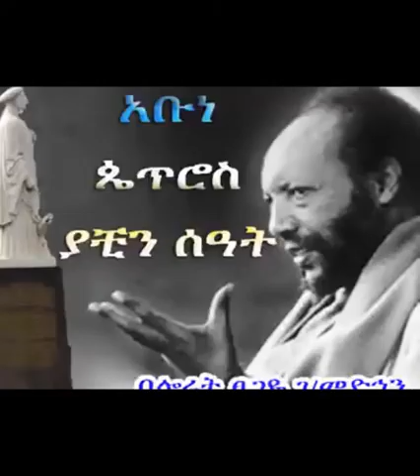LETS CRY FOR ETHIOPIA ለኢትዮጵያ እናልቅስ ድምፃችንን አሰምተን እንቃወም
ከጥንት ጀምራ ነፃነትዋን ጠብቃ መኖርዋንሲከታተሉ የነበሩ የእርግማን ትዉልዶች በተለያየ መንገድ ፈተና ሲጋርጡባት ኖረዋል አሁንም ቀጥለዋል ህዝቦች ሆይ ስለአገራ?ን እንወቅ ጥበባችንን አሰተሳሰባችንን አቀባበላችንን ኢትዮጵያዊ እናድርገዉ
ለስም አጠራሩ ክብር ምስጋና ይሁንና ልኡል እግዚአብሄር ኢትዮጵያን ይባርክ